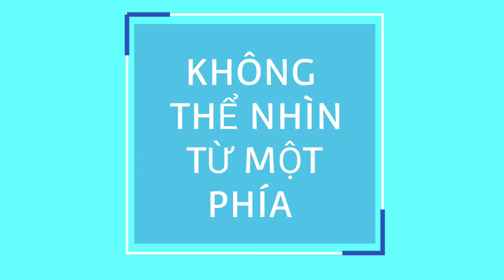Truyện Ngụ Ngôn Ngắn Và Ý Nghĩa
Với Clip Truyện Ngụ Ngôn Ngắn  Và Ý Nghĩa hy vọng sẽ giúp quý khán thính giả có được những phút giây thư giản sau nhungwx giơ làm việc thật căng thăng, nhơ đăng ký kênh để được nghe những câu chuyện Truyện Ngụ Ngôn Ngắn  Và Ý Nghĩa mỗi đêm nha